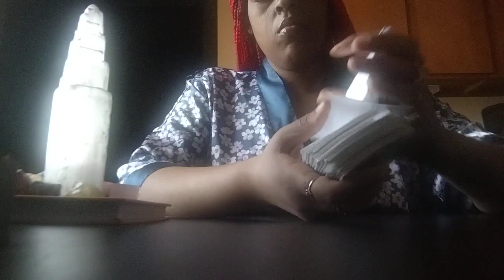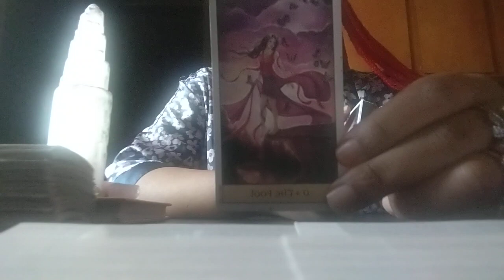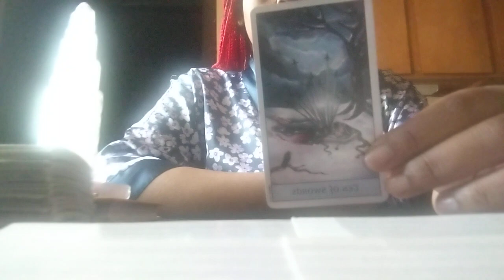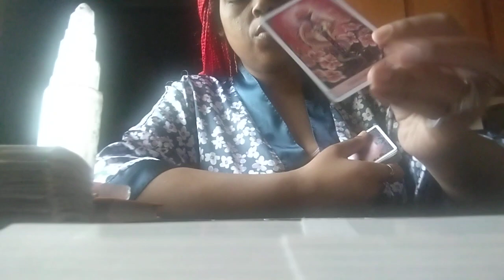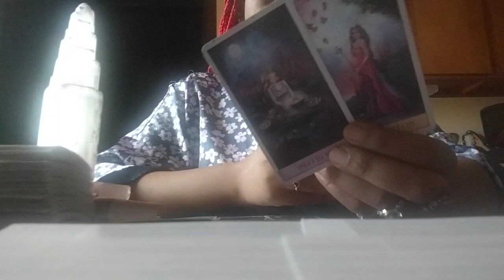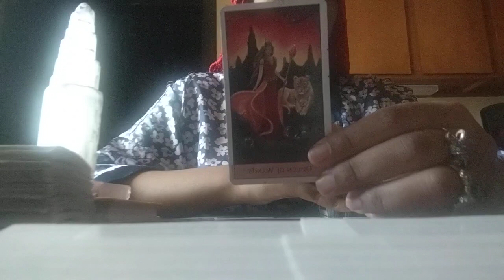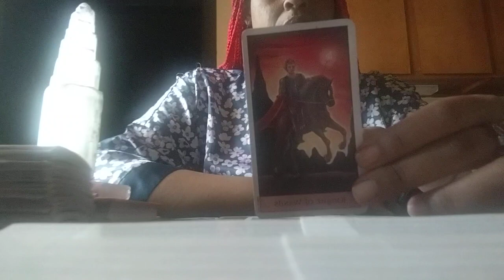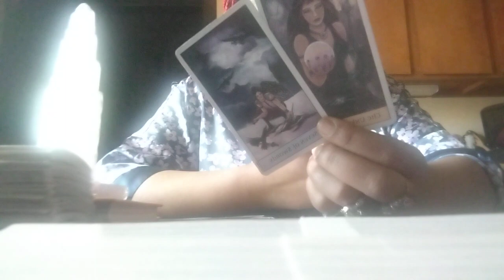Stressing Because You Realized You Were On The Wrong Path And Have A Divine Connection🫂W/ Someone